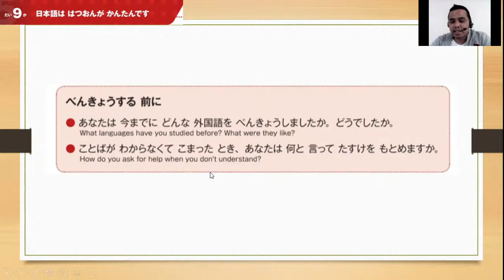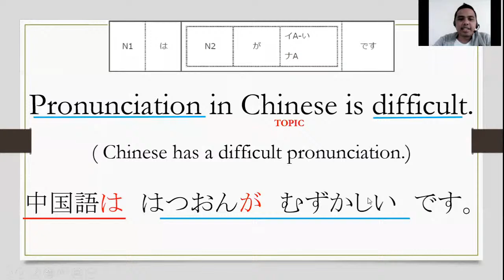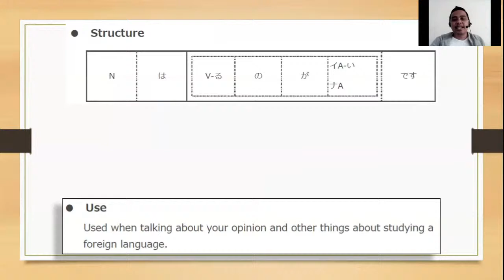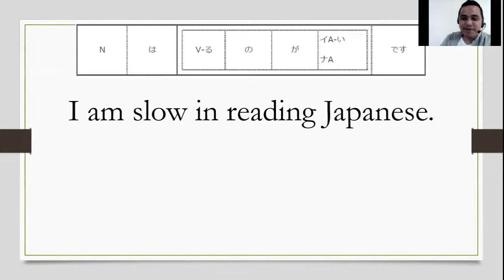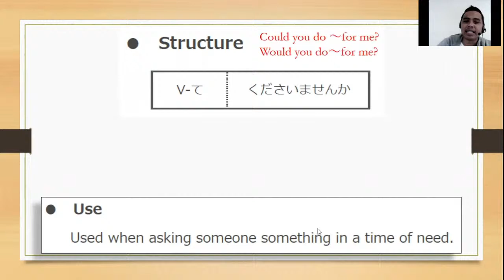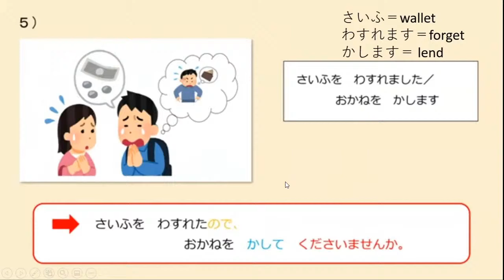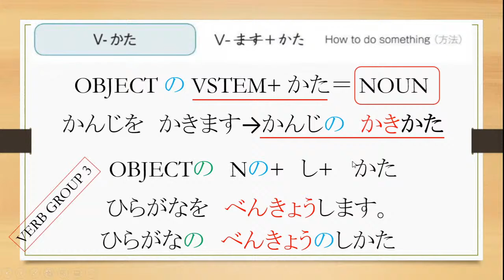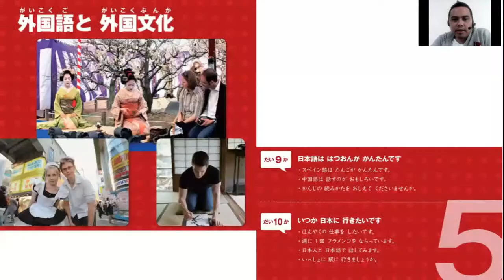JFT 2A1 TOPIC 5 LESSON 9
PATTERNS:
*Used when talking about the characteristics of a foreign language.
*Used when talking about your opinion and other things about studying a foreign language.
*Used when asking someone something in a time of need.
*Used when asking how to do something when studying a foreign language.